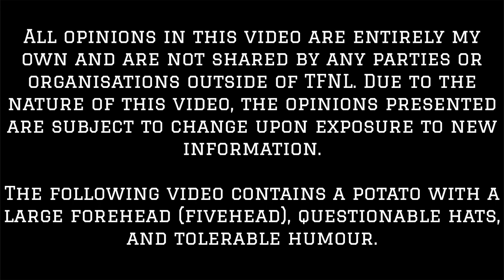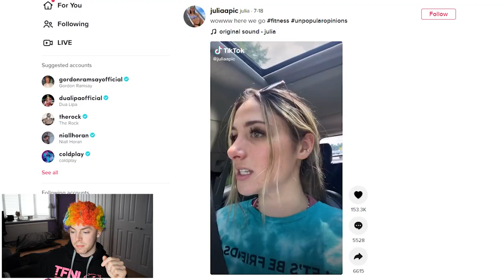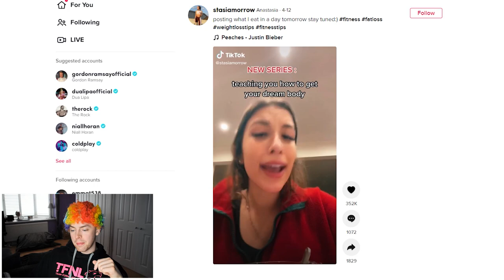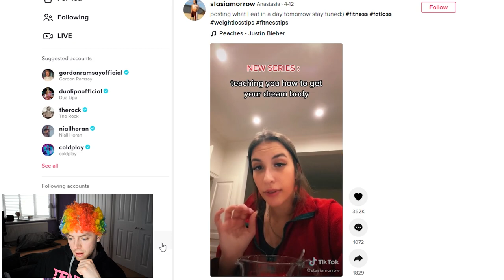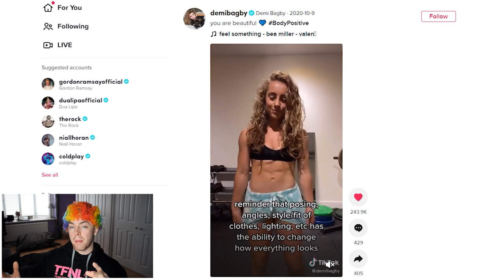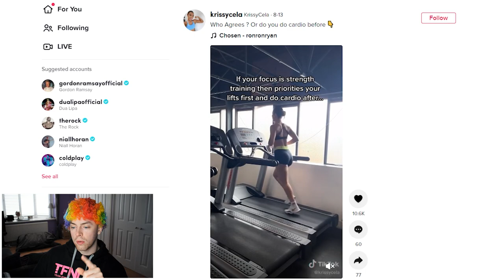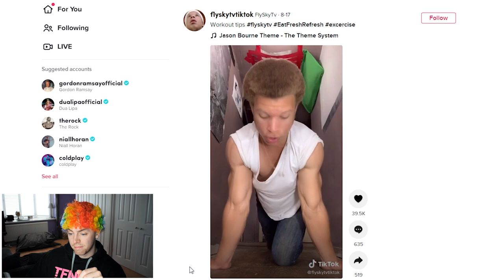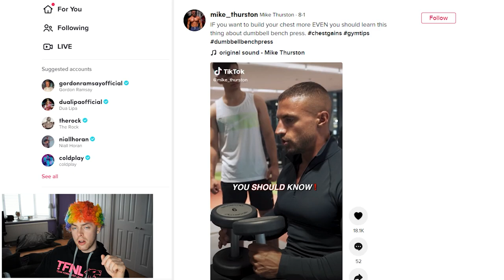Fitness TikTok is Full of MISINFORMATION! (Krissy Cela, Demi Bagby & Mike Thurston)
TikTok is providing the goods when it comes to misinformation! I've come across some pretty wild claims on this app, so let's have a look at who's worth listening to...

0:00 Introduction
1:51 Juliaapic - Should You Take Pre-Workout?
2:36 Juliaapic - How Much Protein Do You Need?
3:21 Stasiamorrow - How to Get Your Dream Body
4:37 Demi Bagby
6:37 Krissy Cela
7:49 Workout Tips (Biceps & Push Ups)
8:30 Mike Thurston
10:09 Amandaassette - Which Shoes to Wear When Lifting?
11:04 Conclusion
11:18 Comment Question of the Week
12:03 Outro

The Problems Reacting To Chloe Ting Supplements Gymshark Women Fitness Kathryn Kendra Industry Scam Vlog Review Reviewing Reacts Home Workout 2 Week Ab Challenge 10 Minute Toned Arms Nutty Foodie Fitness Workout Gymshark Issues The Gymshark Tier List Reacts React Gymshark Courtney Black Lauren Sydney Cummings Royal Change Fit Squad Simpson Michie Peachie Booty Builder Building Squat Form Technique Whitney Simmons Naturally Stefanie Daisy Keech Peach Blogilates Fitness How I Grew My Arms 8 Inches Added Muscle Size Biceps Triceps Reacting to CRAZY Influencer Workouts (Caroline Girvan, Pamela Reif, Meggan Grubb & MORE)! EPIC Heat Caroline Girvan | Epic Trainer or Epic Fail?! Greg Doucette How To Lose Weight Fast How To Lost Fat Transformation Skinny Sydney Cummings | Top Trainer or Total Trash?! Krissy Cela Photoshops Her Images, But She's Not The Only One... Growth Gains Teen Teenager Caroline Girvan Teenage Natacha Oceane Daisy Keech Booty Workout Home Booty Builder Building How Is This Allowed?! Sophie Gains By Brains Peach By Ridiculous Tier List KK Fit | They're Strong, But Can They ACTUALLY Lift?! Blogilates Lean Beef Patty Reviewing Influencer's Technique #4 Kim Kardashian Reviewing Influencer’s Technique #3 | Lucy Davis Fit Fitness TikTok is a Dangerous Place... (Blogilates, LeanBeefPatty & MORE)! Lilly Sabri's Clickbait is Getting Out of Hand... Fitness TikTok is Full of Misinformation! (Krissy Cela, Demi Bagby & Mike Thurston)

Please do not direct any negativity towards the individual(s) featured in this video.